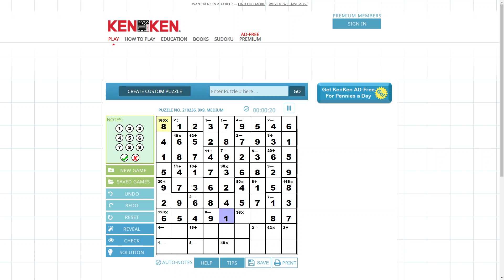AI Solve Daily KenKen Puzzle 9x9 #210236: 7/2/2024 (ASMR)